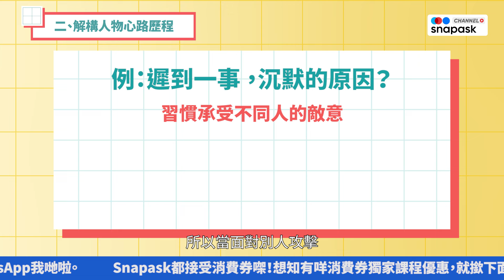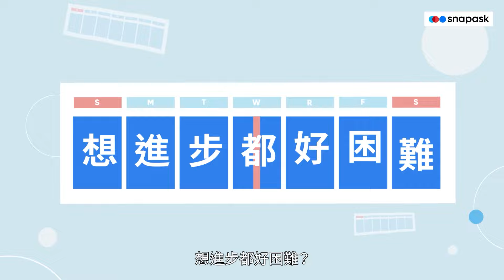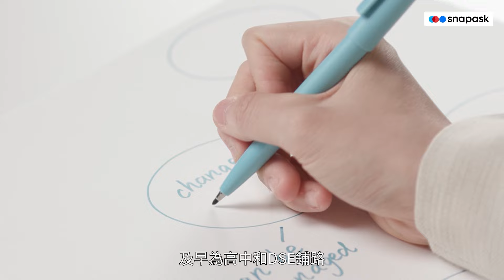DSE中文｜MIRROR作文例子集📝塑造「姜濤」｜學習人物描寫手法｜Snapask中文台 ep11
MIRROR作文例子集第三集，終於輪到四月嘅壽星姜濤！要立體地描寫人物，除咗外貌，刻劃人物嘅內心都好重要。聽吓Harry Sir點樣從人物經歷著手，描寫姜濤啦！

提提你，Snapask都接受消費券㗎！想知有咩消費券獨家課程優惠，WhatsApp我啦！